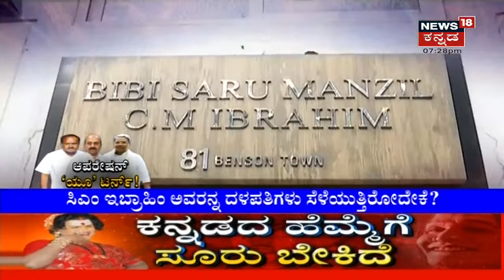Congress ಹಾಗೂ JDS ನಡುವೆ ಏಟು.. ತಿರುಗೇಟು; BJP ದೋಸ್ತಿ ದಳಪತಿಗಳಿಗೆ ತಿರುಗುಬಾಣವಾಗುತ್ತಾ?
CM Ibrahim ರನ್ನ ತಮ್ಮತ್ತ ಸೆಳೆಯಲು ದಳಪತಿಗಳ ಪ್ಲಾನ್. Siddaraaiah ಸ್ಟಾರ್ಟಜಿ ವರ್ಕ್ ಔಟ್ ಆಗುತ್ತಾ? BJP ದೋಸ್ತಿ ದಳಪತಿಗಳಿಗೆ ತಿರುಗುಬಾಣವಾಗುತ್ತಾ?